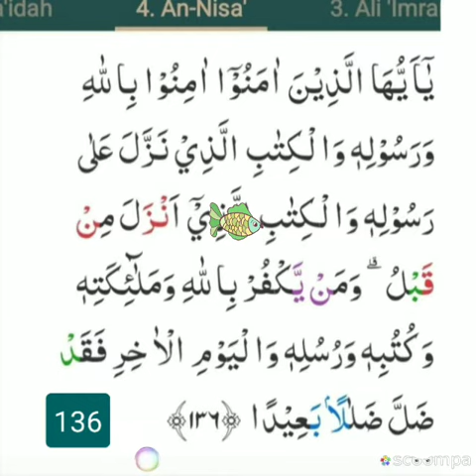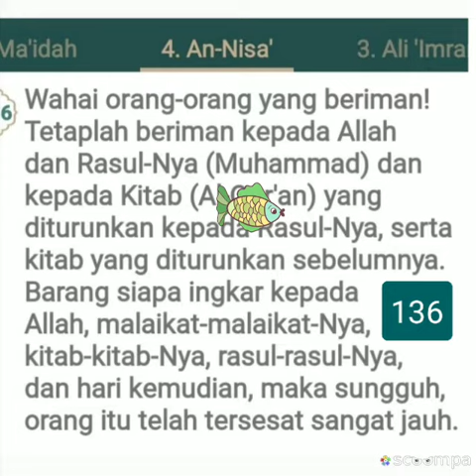004:136 Al Husari